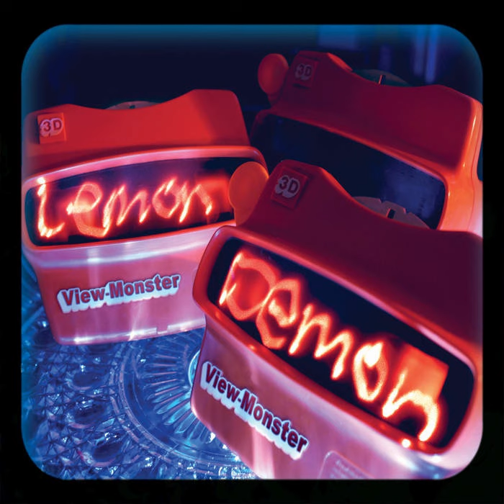Lemon Demon - x-ray glasses